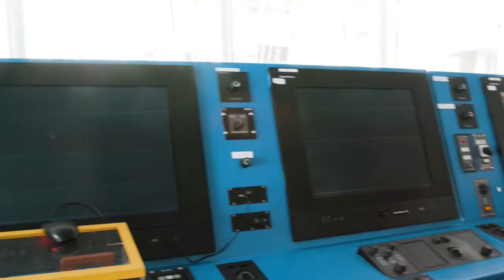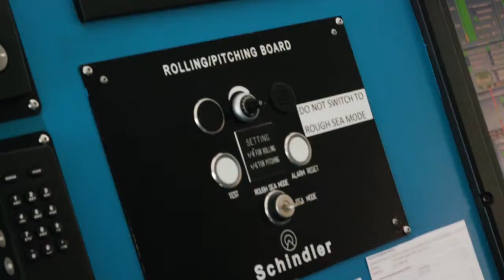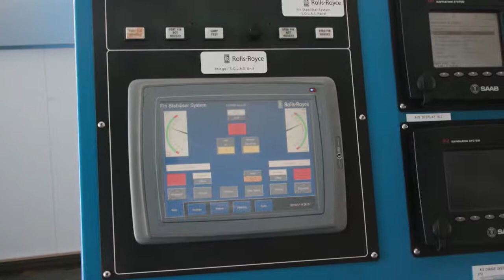French Luxury Yacht Visits Honolulu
A French ship that offers unique expedition cruises stopped in Honolulu recently and invited Career Changers TV on board for a tour. There was also a diplomatic connection to Hawaii -- and our show host...